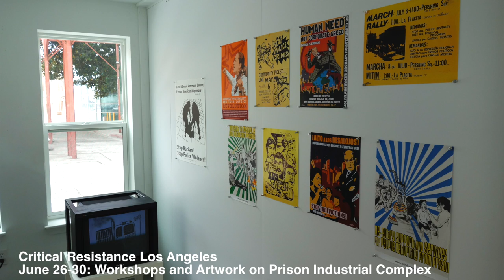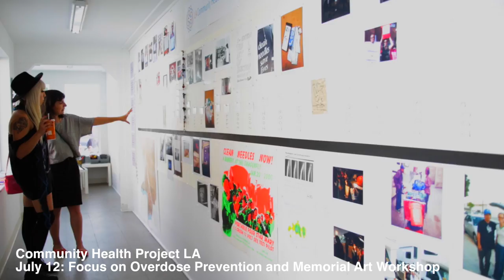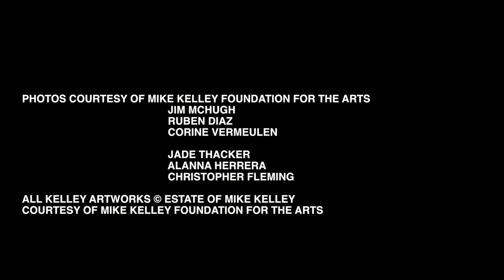Mike Kelley - Mobile Homestead Activation - MOCA U - MOCAtv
Mobile Homestead is a public art project by Mike Kelley. The mobile section, a facade on wheels, is designed to carry out public service when detached from its permanent "residence," a full scale replica of Kelley's childhood home, permanently installed at the Museum of Contemporary Art Detroit.

As part of the exhibition MIKE KELLEY, for the first time, this traveling section was activated outside of Detroit, on site at The Geffen Contemporary at MOCA where it hosted social services and community initiatives from May 29 through July 28, 2014.

Thank you to all who participated in the successful activation of Mobile Homestead in Los Angeles.

Mobile Homestead in Los Angeles is made possible by Mike Kelley Foundation for the Arts.

“Mobile Homestead covertly makes a distinction between public art and private art, between the notions that art functions for the social good, and that art addresses personal desires and concerns… It has a public side, and a secret side.” – Mike Kelley, 2011